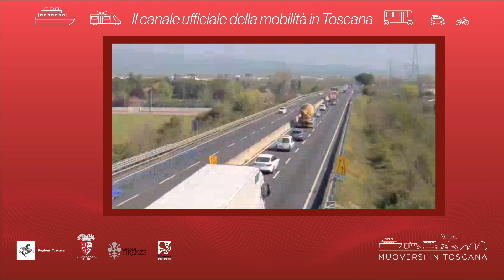Muoversi in Toscana - Edizione delle 15 del 9 dicembre 2020